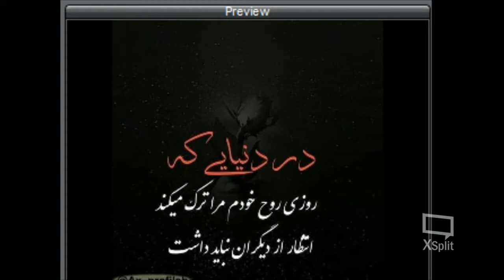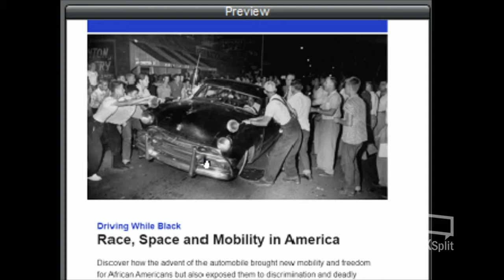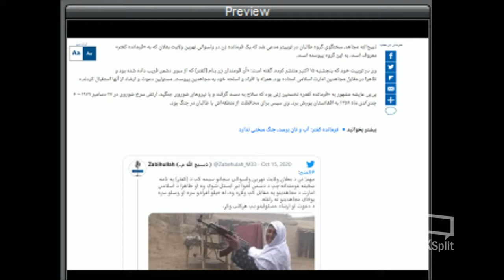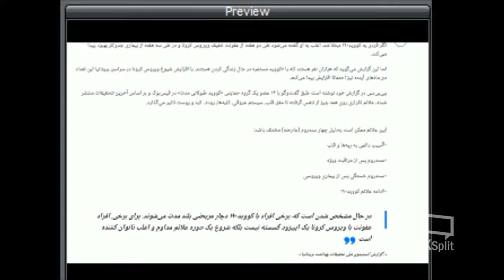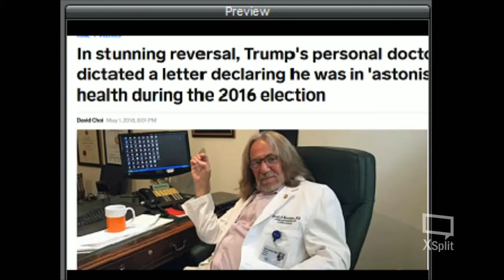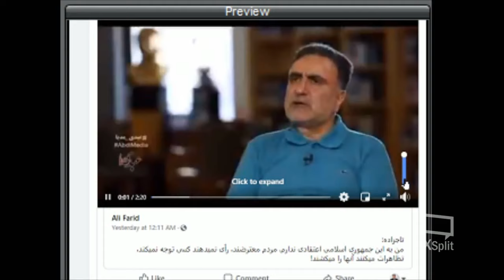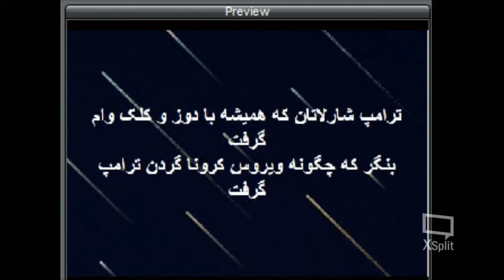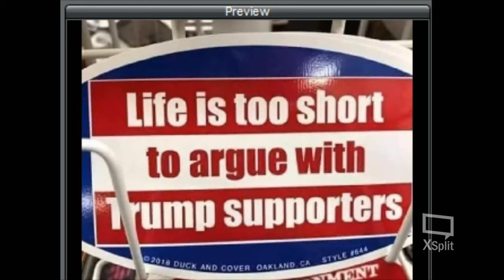Sorbi 2020 - 10 - 16 * Persian TV * Mardom TV usa * ​سربی با مردم ​